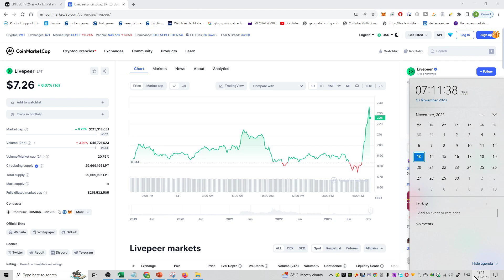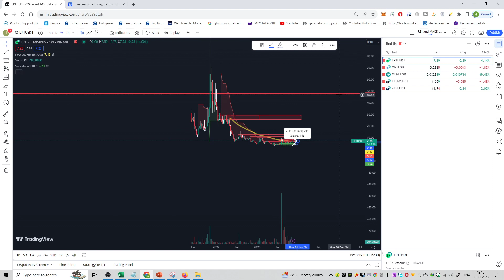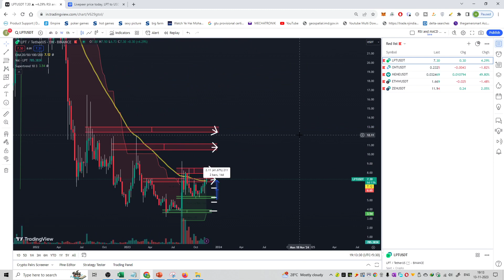#96 | LPT | Spot Buying Opportunities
Hello Friends,

This is video on series of crypto spot buying Spot Buying Opportunities.

crypto,
crypto news,
crypto news today,
crypto crash,
crypto market,
more crypto online,
crypto currency,
crypto regulation,
crypto trading,
crypto today,
crypto update,
trading crypto,
crypto live,
crypto live stream,
crypto investment,
chico crypto,
crypto chico,
crypto news,
crypto,crypto news today,
crypto market,c
rypto crash,crypto update,
crypto banter,
crypto news alerts,
buy crypto,
xrp crypto,
crypto today,
crypto world,
crypto daily,
best crypto 2022,
crypto regulation,
breaking crypto news,
banter crypto,
banter crypto,
crypto trading,
top crypto 2022
crypto,
crypto news,
crypto market,
crypto news today,
crypto currency,
more crypto online,
crypto crash,
crypto today,
crypto update,
best crypto investment,
crypto regulation,
crypto world,
cnbc crypto,
narendra modi on crypto currency
bitcoin,
bitcoin news,
bitcoin price,
bitcoin crash,
bitcoin analysis,
bitcoin news today,
bitcoin today,
bitcoin price prediction,
bitcoin prediction,
buy bitcoin,
altcoin,
bitcoin pump,
bitcoin update,
bitcoin etf,
bitcoin price analysis,
bitcoin ta,
bitcoin trading,
bitcoin spot etf,
altcoin daily,
bitcoin live,
bitcoin price today,
litecoin,
bitcoin breakout,
raoul pal bitcoin,
bitcoin bull market
ethereum,
ethereum price,
ethereum news,
ethereum merge,
ethereum news today,
ethereum prediction,
ethereum today,
ethereum crash,
ethereum crypto,
ethereum eth,
ethereum price today,
etherium,
ethereum staking,
ethereum ta,
ethereum explained,
ethereum tutorial,
bitcoin prediction,
btc price,
btc prediction,
bitcoin price,
price prediction,
market cap,
market capitalization,
coinmarket cap,
cryptocurrency market cap
crypto,
crypto terminology,
crypto terminologies,
crypto terms,
crypto trading,
crypto terms for beginners,
crypto news,
crypto trading terms,
cryptocurrency terminologies,
crypto terms explained,
terminologies,
crypto mining,
crypto glossary,